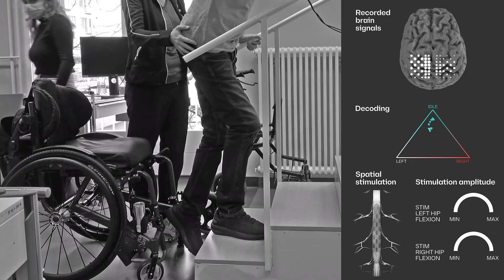Lammet mann kan gå igjen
Video fra Henri Lorach, m. fl.: «Walking naturally after spinal cord injury using a brain–spine interface», Nature, 24. mai 2023.